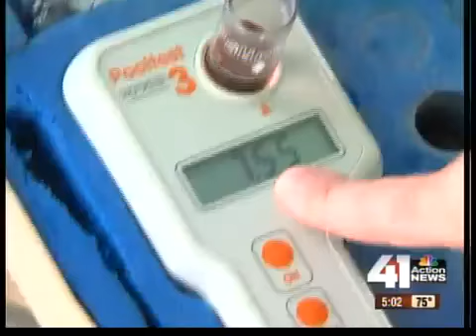JoCo plans to stop spread of Cryptosporidium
Concerns over another Cryptosporidium outbreak has some Johnson County cities enacting a plan to stop the spread of the disease.